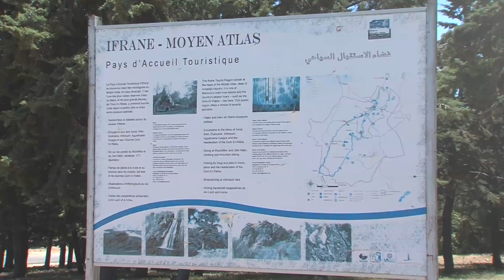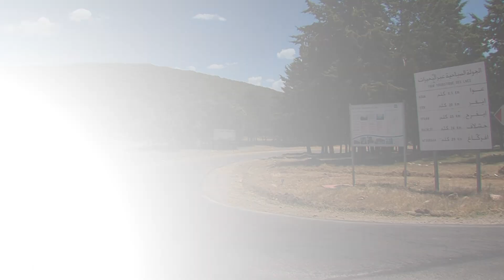ضاية حشلاف.. استثناء بين جل المسطحات المائية بمنطقة الأطلس المتوسط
لم تفقد ضاية (حشلاف)، الواقعة بضواحي إفران، من قيمتها كمتنفس طبيعي للإنسان، وظلت صامدة أمام التحولات الإيكولوجية بفعل عوامل عدة، لتشكل الاستثناء بين جل بحيرات منطقة الأطلس المتوسط.